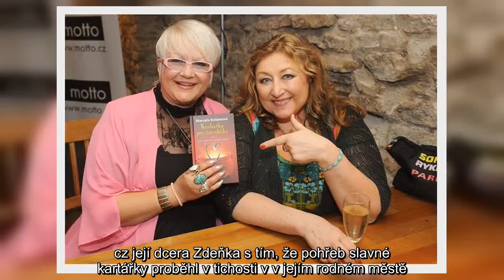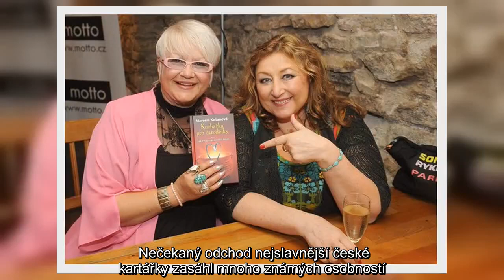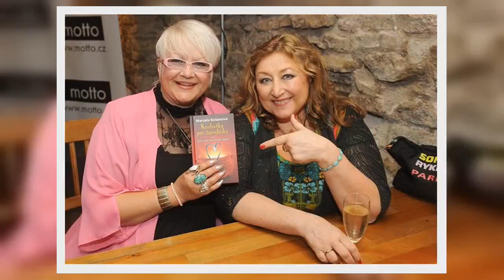✅ Zemřela čarodějnice celebrit Marcela Košanová: Gottová, Bílá a Absolonová pláčou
✍  Smrt slavné čarodějnice, která měla na „čarodějnictví“ dokonce živnostenský list, potvrdila Blesk.cz její dcera Zdeňka s tím, že pohřeb slavné kartářky proběhl v tichosti v v jejím rodném městě. „Stalo se to 31. července. Odešla velmi rychle a jako dáma,“ řekla její dcera Zdeňka. „Pohřeb proběhl 7. srpna v úzkém rodinném kruhu v Chomutově,“ řekla skleslým hlasem. Pro Blesk promluvila i další známá vědma, a to Jana Demeterová. „To mi neříkejte, všichni jsme k ní vzhlíželi, nemohu tomu uvěřit. Jsem z toho velmi špatná,“ reagovala šokovaně.Dva dny byla mrtvá Problémy Košanové začaly před dvěma lety v létě, kdy ji zlobil močový měchýř. Tehdy se jí zamotala hlava a omdlela. „Bála jsem se, že je to mrtvice, a radši jsem si zajela do nemocnice,“ stěžovala si před lety.  V nemocnici na pražském Karlově náměstí vzali čarodějce krev a zděsili se. Přikázali jí, aby se nehýbala, a napojili Marcelu okamžitě na nejrůznější hadičky na ARO.  „Řekli mi, že jsem podle výsledků krve už minimálně dva dny ...